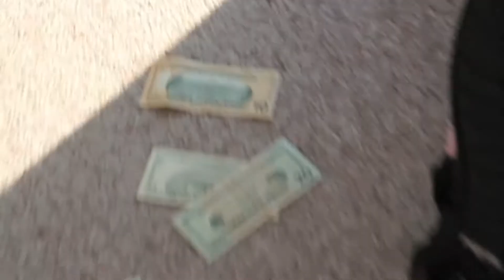XQuizit - A Day In The Life Of A Dancer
XQuizit presents: A day in the life of a dancer

Things Dancers Say | XQ 2012 Showcase

Starring:
Linda
Mitch
Harold
Natalie
Trina